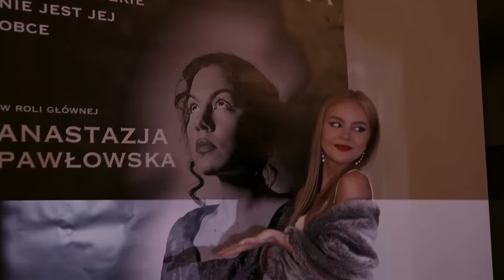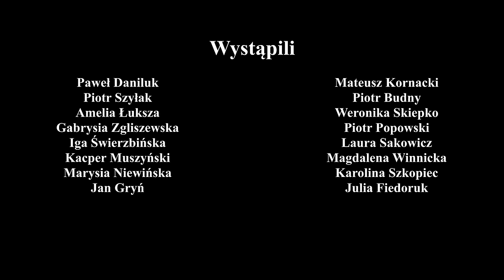Worth It. (2023) | FILM KRÓTKOMETRAŻOWY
Światło: Jan Starosta
Film autorstwa O&J Company, opowiadający o życiu aktorki i jego gorzko-słodkich stronach. W głównych rolach wystąpili Julia Anastazja Dębko i Rafał Chorabik, z kolei za kamerą stanął Oliwier Waszkiewicz. W filmie wystąpili także: Paweł Daniluk, Piotr Szyłak, Amelia Łuksza, Gabrysia Zgliszewska, Iga Świerzbińska, Kacper Muszyński, Marysia Niewińska, Jan Gryń, Mateusz Kornacki, Piotr Budny, Weronika Skiepko, Piotr Popowski, Laura Sakowicz, Magdalena Winnicka, Karolina Szkopiec, Julia Fiedoruk. Szczególne podziękowania dla Kino Ton Białystok.